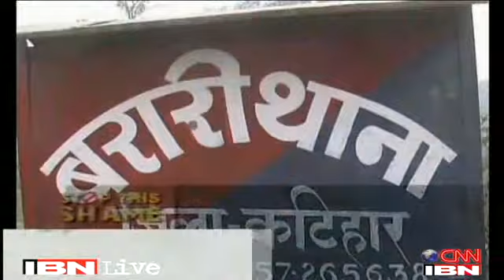Bihar Rapist gets death within four days of trial Bihar Videos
Patna: A rapist at Katihar has been sentenced to death within four days of being produced before a fast-track court. The accused had been charged with raping his 3-year-old niece. He had also allegedly strangled her to death.